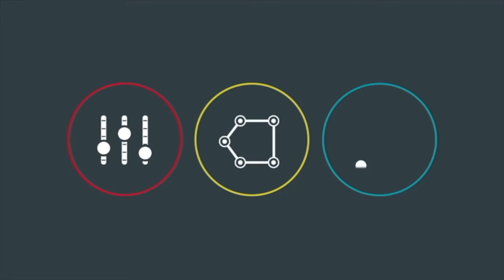"Digital Champions" with David Wolf from Audivita Studios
Each week on “Digital Champions”, our host talks to digital marketing experts across the country. This week our host speaks with David Wolf from Audivita Studios.